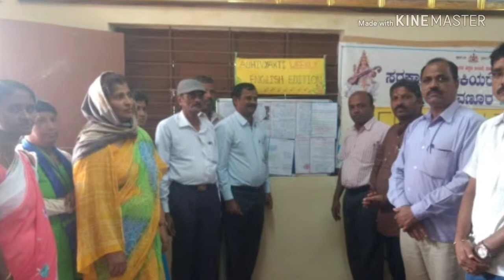Arati yatnalli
English day